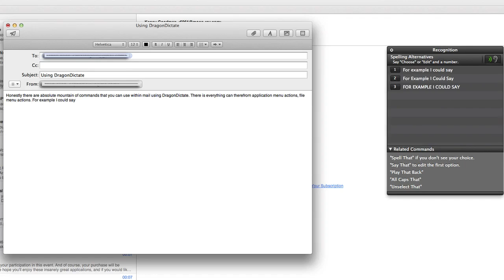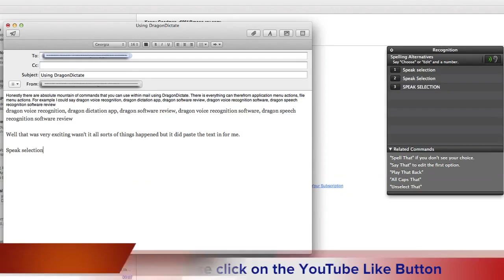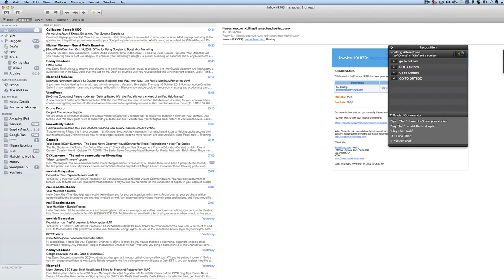Using DragonDictate with OSX Mail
While using DragonDictate with OS X Mail I found some of the commands to be a little bit hit and miss. So it is a little bit annoying when you say an application command and nothing happens, especially when other times it works just fine.

The main thing though is that DragonDictate does what it is meant to do regards dictation. It is being able to convert speech into text that is the important thing. DragonDictate version 3 for Mac really does do a very good job of getting your words onto the page effectively and accurately.

What I would suggest is that you try out controlling your OS X mail application using DragonDictate to see what works. Start learning the application commands that function properly and use them alongside the dictation.